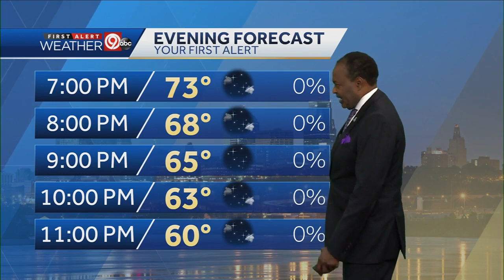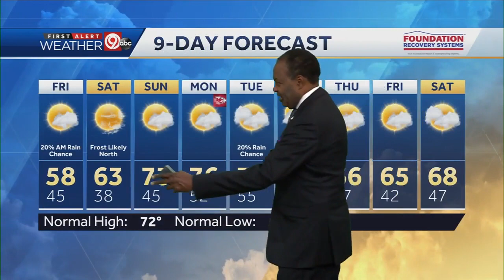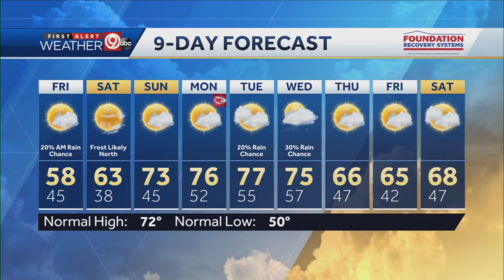Chillier temperatures arrive tomorrow